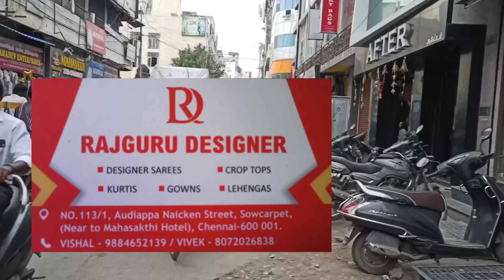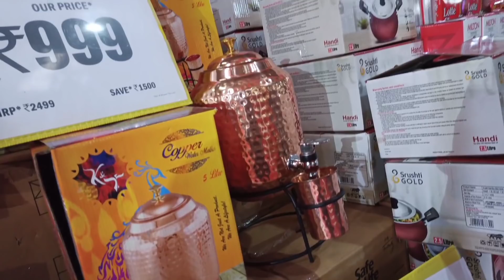sowcarpet shopping first time experience/low price shop|New creation 21.5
RAJGURU DESIGNER

NO.113/1,
AU͙D͙I͙A͙P͙P͙A͙ NA͙I͙C͙K͙E͙N͙ ST͙R͙E͙E͙T͙, SO͙W͙C͙A͙R͙P͙E͙T͙,
(NE͙A͙R͙ T͙O͙ MA͙H͙A͙S͙A͙K͙T͙H͙I͙ HO͙T͙E͙L͙), CH͙E͙N͙N͙A͙I͙-600 001.

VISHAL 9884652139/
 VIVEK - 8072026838